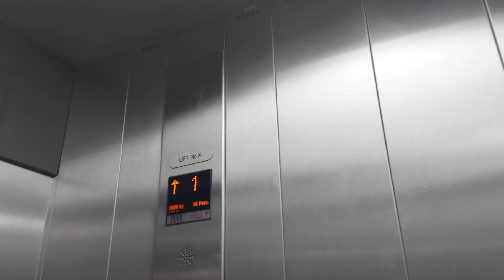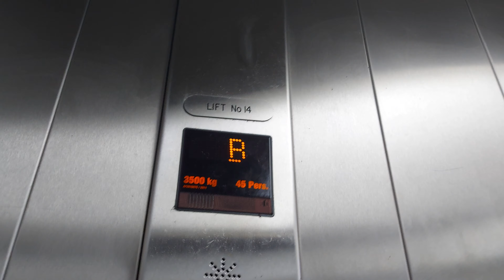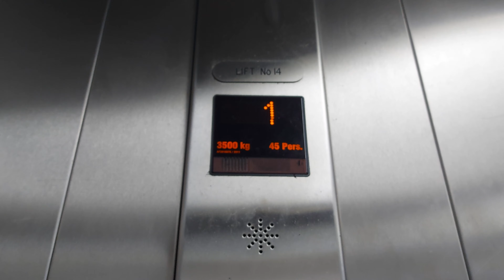Schindler 2600 MRL Traction lift at Westfield Carindale, QLD